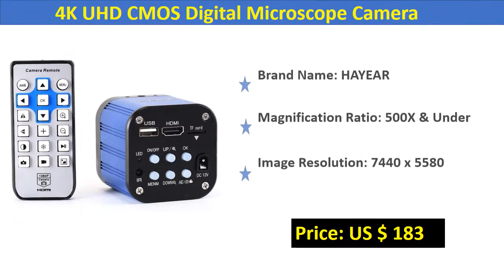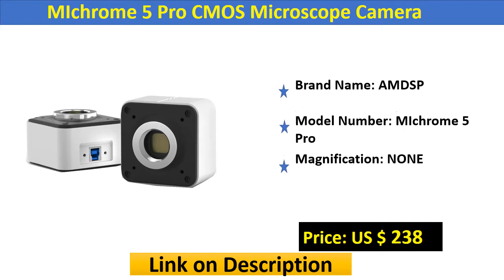Top 5 Best Digital Microscope Camera In 2020 | C Mount Video Microscope Camera | Aliexpress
Check The Link for Buy & Details:
1. 128GB Industrial Smart Digital Dual CPU Camera 4K Ultra HD UHD HDMI 5G WiFi USB 3.0 IP Camera C mount Video Microscope Camera

2. SONY imx334 4K Ultra HD UHD HDMI GE LAN 5G WIFI USB 3.0 3840*2160 Industrial Digital C mount Video Microscope Camera

3. MIchrome 6 CMOS Microscope Camera Video Digital Cameras

4. Remote Control SONY imx385 sensor HD 1080P 60FPS HDMI USB C Mount Digital Video Microscope Camera For industrial PCB Repair

5. 4K UHD CMOS Digital Microscope Camera 2160P 1080P 120FPS Industrial C-mount Video Microscope for PCB CPU Phone Repair Soldering

1000x zoom 1080p microscope camera
usb microscope camera
moticam
digital microscope 1000x
microscope camera with 1000x zoom
usb coin microscope
wifi microscope
usb microscope 1000x
wifi digital microscope